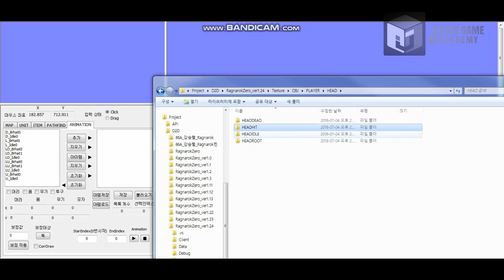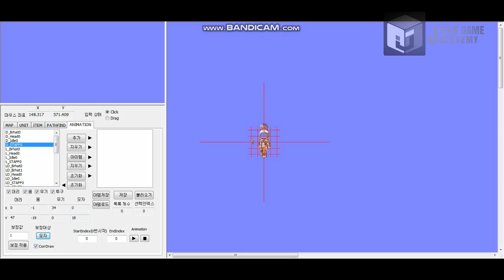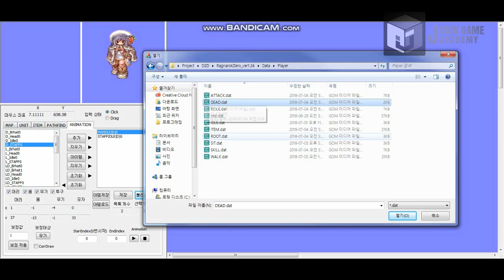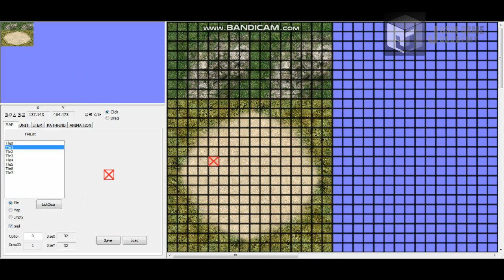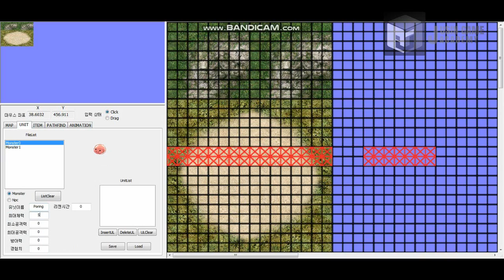[라그나로크 모작]쥬신게임아카데미 개발학원 게임프로그래밍 5개월 차 Direct2D+MFC 개인시연회_86기 강승렬_툴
쥬신게임아카데미 개발학원 게임프로그래밍 5개월 차 Direct2D+MFC 개인시연회_86기 강승렬_툴